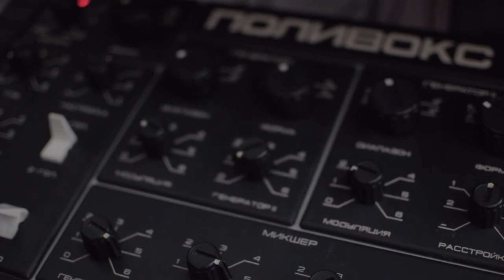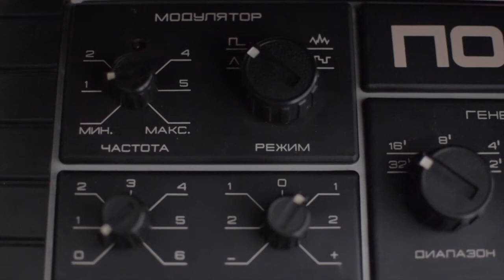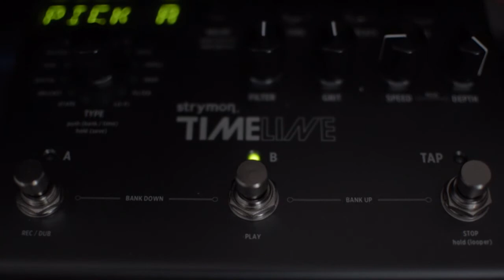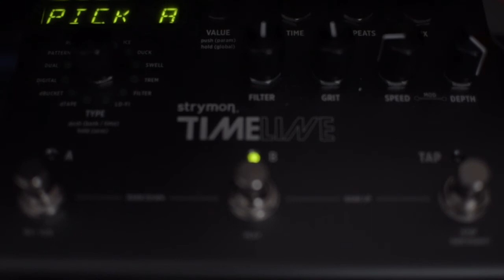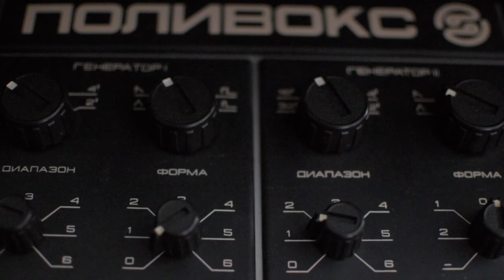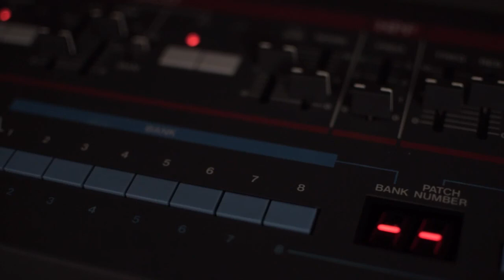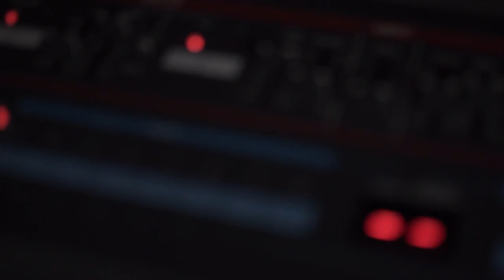TheTitans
Another rainy Sunday afternoon live ambient excursion.

Starring (in alphabetical order):

Access Virus TI
Formanta Polivoks
Roland Juno-106
Strymon Timeline

Audio recorded live into Logic Pro X via Mackie Onyx 1620i
Shot on Nikon D5300 with AF-S Nikkor 35mm 1:1.8G lens
Video stitched together in iMovie 11